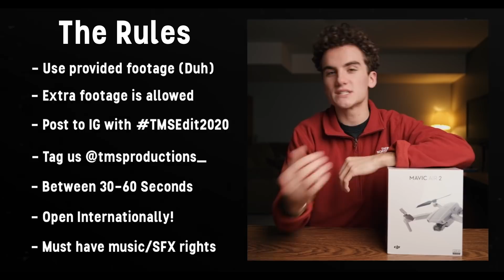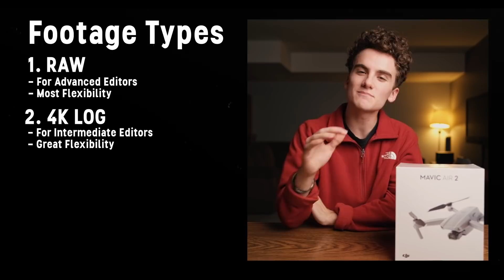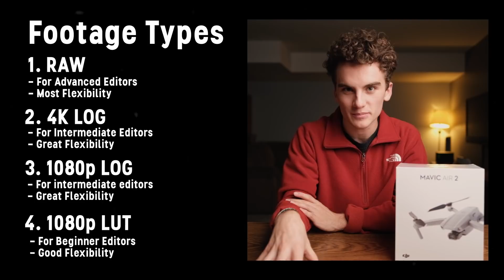Do you want to edit a CAR COMMERCIAL for LAND ROVER? | TMS Editing Challenge 2020 + GIVEAWAY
**CONTEST IS NOW CLOSED**

CONTEST RULES:
- Must be between 30 to 60 Seconds
- You can use any extra footage, assets, transitions, or overlays you would like
- To submit, post to Instagram with the hashtag TMSEdit2020 and tag us @tmsproductions_
- Submissions close on December 6th at 8AM PST

0:00 Intro
1:10 Contest Intro
2:09 Prizes
2:44 Contest Rules
3:25 Epidemic Sound
3:47 Footage Types
5:39 Submission Deadline

FAQ's
Q: How old are you guys?
A: We are 20 years old!

Q: How many of you are there?
A: There are 3 of us: Tommy, Mitchell, and Stephen! Mitchell & Stephen are identical twins, and Tommy is their friend who looks remarkably similar!

Q: What does TMS stand for?
A: It's our first initials combined! (We made it at 15, what did you expect?)

A: British Columbia, Canada! We got those PNW vibes;)

Q: What gear do you use?
Vlog Camera (Our Everyday Carry)
Crazy Cinema Camera
The RAZOR SHARP Cinema Camera Lens
The BIG KAHUNA Zoom Lens!
Aperture 120D KILLER! (IT'S HALF THE PRICE)
Softbox for the 120D!
BIG DRONE
All the Fixin's for the BIG DRONE
small drone (to fly through things)
ND Filters for small drone
GoPro Goodness
Crispy Microphone
Cheaper Microphone
Our Trusty Tripods
Affordable Light Kit
THE Camera Bag
Ron, the Gimble
Laptop (MacBook Pro Equivalent!)
External Monitor

As always… we’ll see you guys next Monday!

Created by: Tommy DeWitt, Stephen & Mitchell Kucher
Editing Software: Adobe Creative Cloud

We gain a small monetary compensation if items are purchased through the links provided. It helps keep the channel running:)